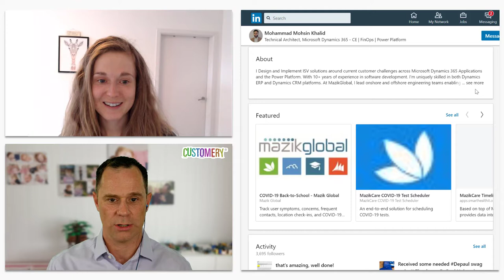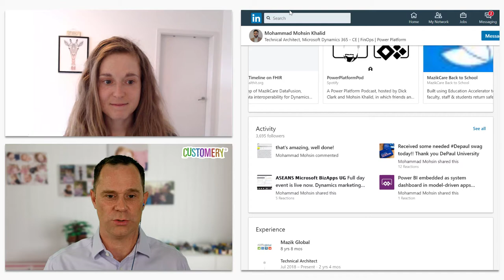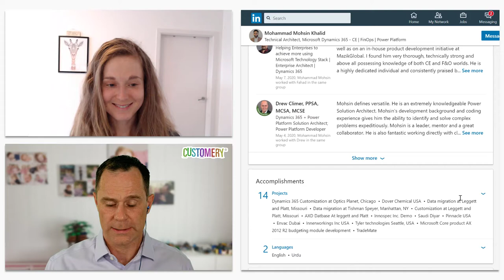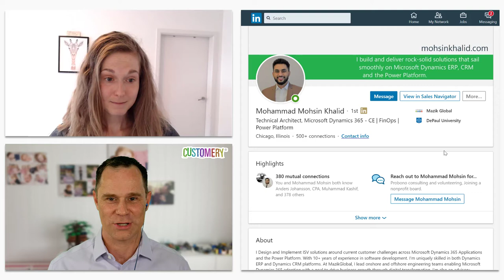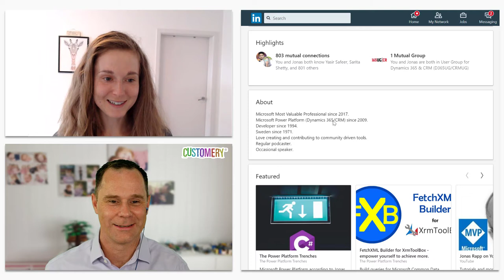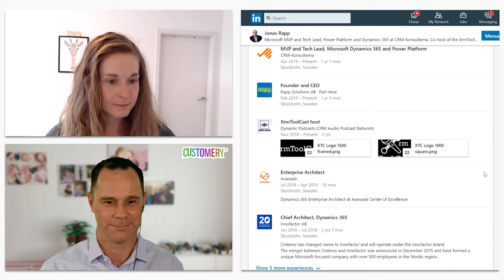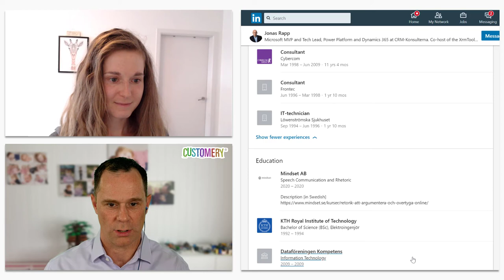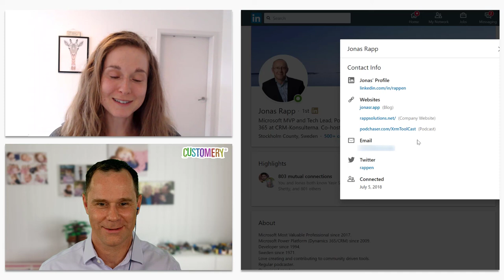Pimp My LinkedIn Profile 9 - Mohsin Khalid and Jonas Rapp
Join us in this episode of Pimp My LinkedIn Profile as Amey and Neil review the almost-perfect LinkedIn profiles of Mohammed Mohsin Khalid and Jonas Rapp.

Join us next week as we wrap up PMLIP Season 1 with a special look-back to see which of our Microsoft Business Applications professionals have done the best job of pimping their profiles.